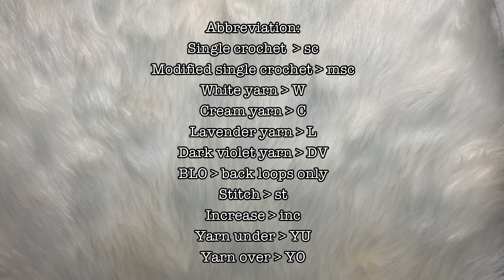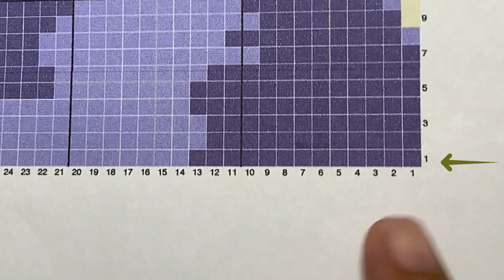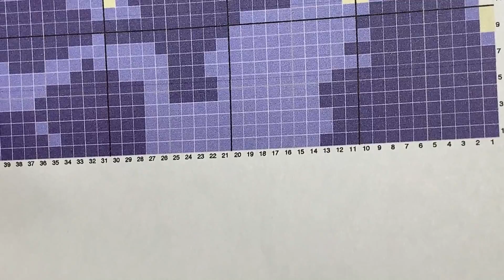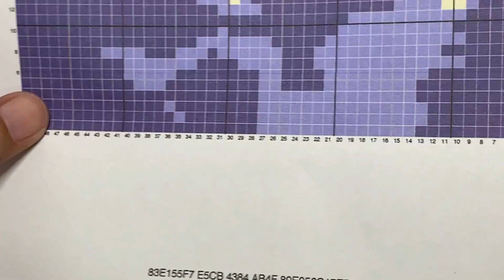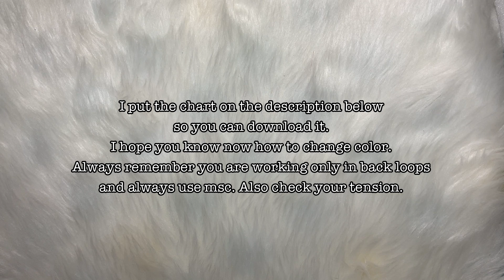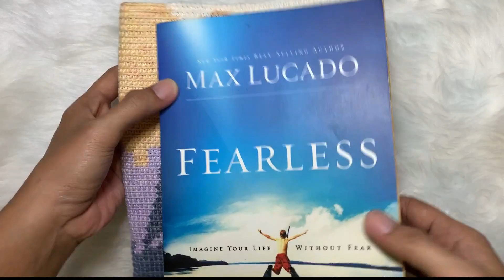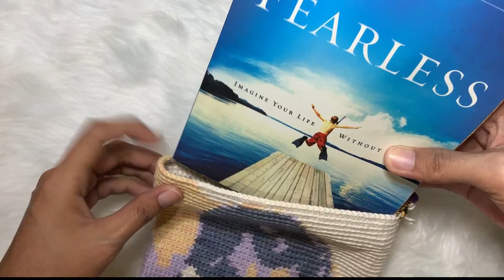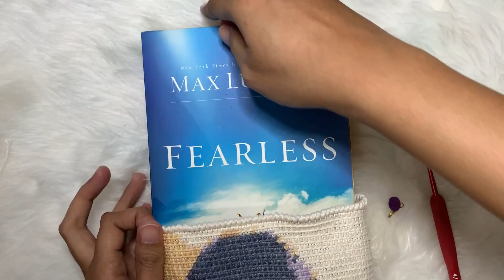TS MIDNIGHTS TAPESTRY CROCHET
Welcome to Cotton Cat crochet tutorial I hope you enjoy doing this :)

Materials:
6ply handdyed yarn or any sport weight yarn
Recommended hook 2.5mm